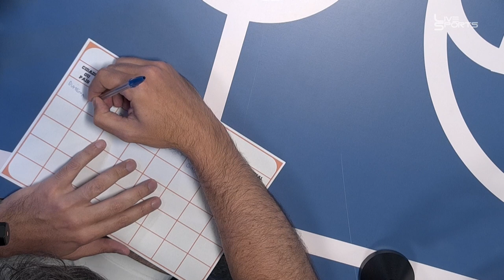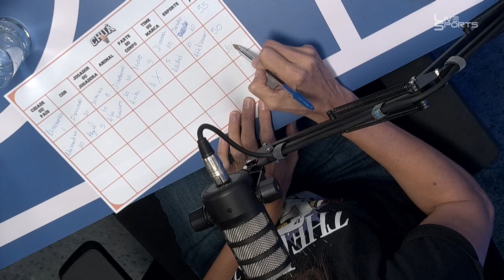HELEN LUZ - CHUACAST #5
A convidada dessa semana é campeã Mundial e medalhista olimpica, que honra ter Helen Luz no programa!